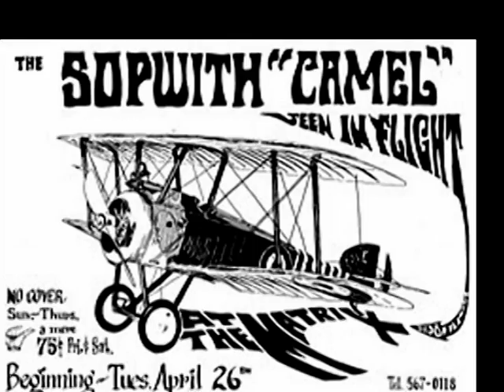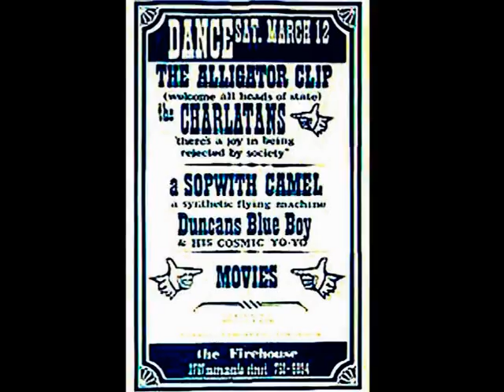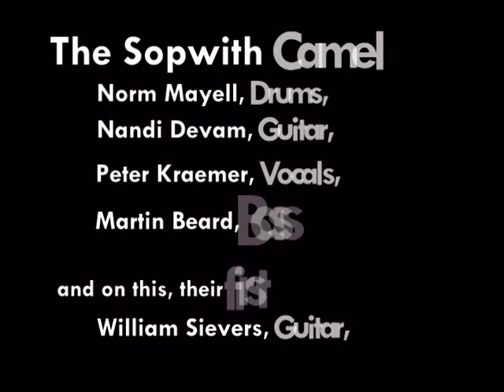Sopwith Camel - The Great Morpheum, Postcard from Jamaica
"We'd formed around the same time as Big Brother & The Holding Company (pre-Janis)... in fact, we got together in the same room.  It started out with me and Terry [Nandi Devam], who I'd met at a hangout called the Big Little Bookstore on Polk Street in San Francisco, writing songs together.  So the Camel was evolving at a time when there was very little rock in the city.  In 1964, I shared a house on Page and Masonic with a thespian called John McIntyre (later manager of the Grateful Dead).  I lived at one end of the attic and a girl called Laurie had the other end... and I should guess there were less than a dozen longhairs in the whole of San Francisco.

Then, one day, Chet Helms came to town; he'd just got out of El Paso jail, where he'd been held on suspicion of being involved in the assassination of President Kennedy!  The only basis for his arrest had been the length of his hair.  Its true!

Anyway, that house was a sort of nucleus in the developing San Francisco psychedelic scene.  The first rock dances were in the basement of 1090 Page, which was organized by Chet.  All the longhairs used to go there.  It was an amazing experience for me, because I knew just about every single person in the place...  and there were three or four hundred people!  There was such a spirit at those gigs... I cant tell you!

Mind you, the San Francisco thing happened soon afterwards and eventually most of that core of 400 people moved out I can walk around now and not know a soul.

Artie Ripp, from Kama Sutra, who were putting out our records, came into the studio [in New York] the day that I had a temperature of 102.  We were finishing up Postcard from Jamaica (the only tune we managed to write at the Albert Hotel in New York), and I was having to use three microphone stands: two to support me as I sang in the general direction of the third.  I had bronchitis, actually.  Anyway, Artie, who came in to see how his boys were doing, thought I should go to the Luxor Uptown Mens Club sauna baths to get myself in shape.  So at two in the morning, we left Bell Studios and Artie Ripp just leapt out in front of some limousine, flagged it down, and gave the guy 20 bucks to take us to this sauna bath . . . . "
(Interview with Peter Kraemer, Zizzag Magazine.  Date unknown.  Be sure to check out NEW songs by members of the Sopwith Camel on their MySpace Page Called "Sopwith Camel #2")